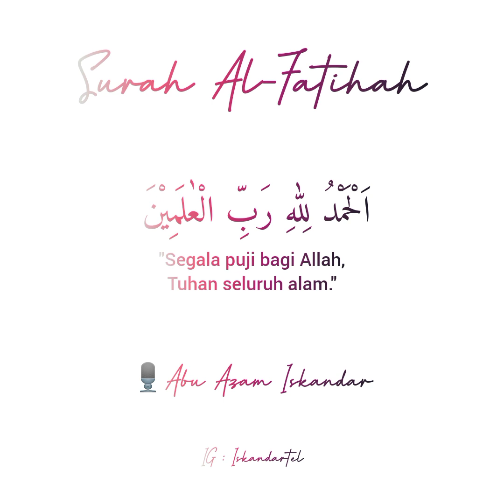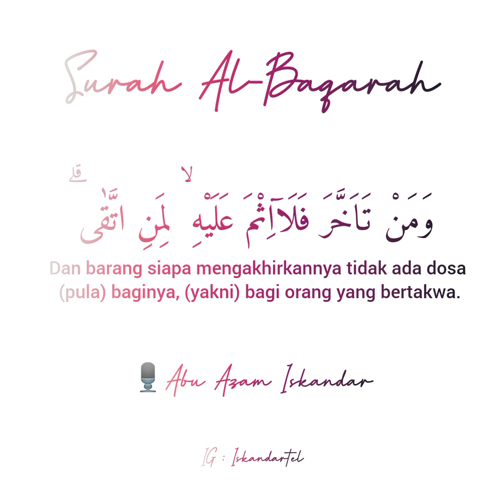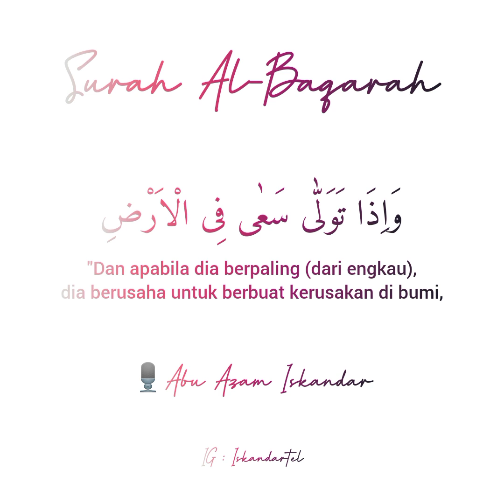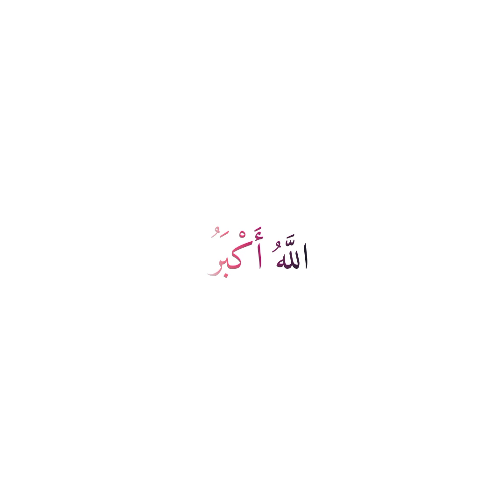Bacaan Imam Surah Al-Baqarah, Masjid Jami' Raudhatul Muhajirin Kayuringin, 🎙️Abu Azam Iskandar